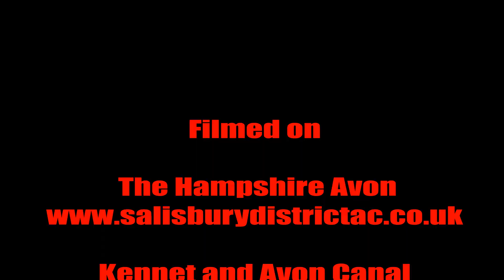Avoiding the Blank 23, Part 1, (Hampshire Avon, Dandy's Ford, Dorset Stour to name a few venues)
This month I have been out and about chasing Chub and perch and fishing a couple of matches.
If you want to know more about the tackle and tactics that I am using please go to my Avoiding the Blank Angling Coaching YouTube channel
to find out more as I will be uploading videos there showing how and why I do things.